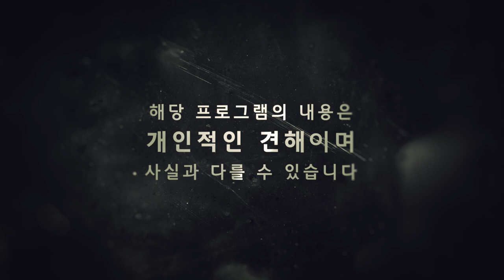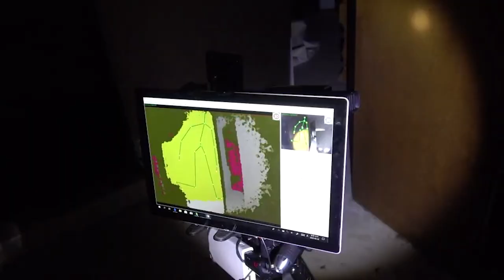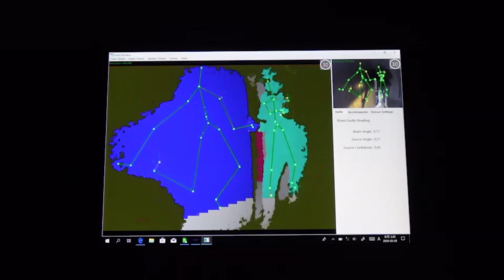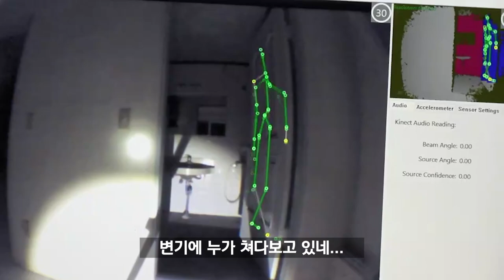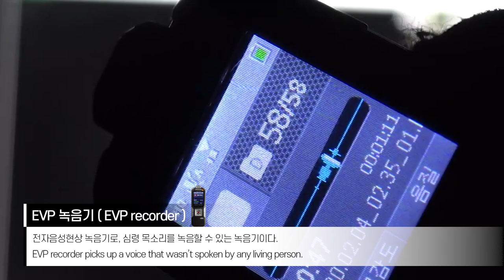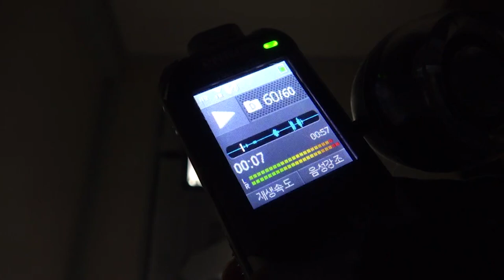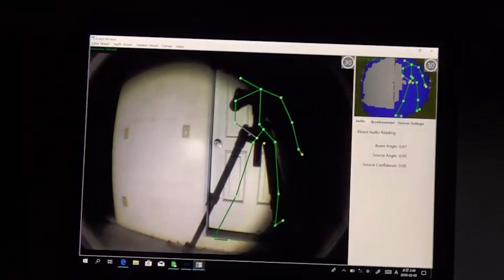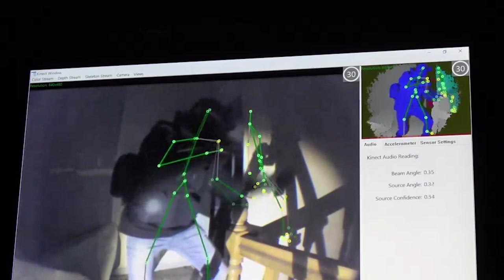[ENG/조우다 흉가 4부] 할머니 귀신이 알려준 단서...장농...음주운전...그리고...